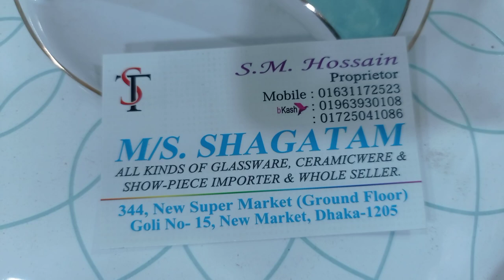সৌখিন ডিজাইনের ক্রোকারিজ কালেকশন। Unique Designer Luxury Crockeries Collection। 3M Media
Konock Chowdhury